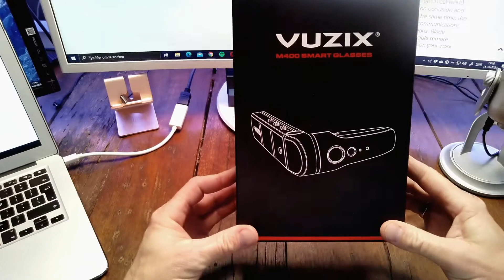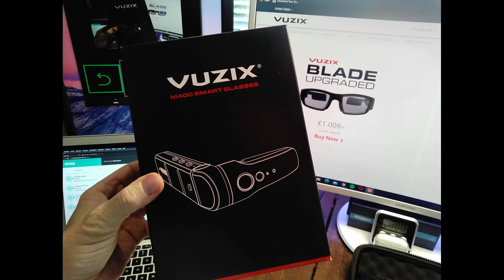Unboxing a Vuzix M400 Smart Glass and filming it with a Vuzix Blade 1.5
Let's unbox the Vuzix M400 and film it with a Vuzix Blade 1.5 Smart Glass.

-Optics and Electronics
Waveguide based see through optics
Cobra II DLP based display
Vibrant full-color DLP display
Quad Core ARM CPU
8-megapixel camera, auto focus, supports 720p 30fps or 1080p 24fps
Android OS

-Audio
Full BT functionality
Noise canceling microphone
Stereo Integrated Speakers

-Controls
Touch pad with gesture
Head motion trackers
Remote control app for Android & iOS device

-Connectivity
MicroSD expansion slot
Wi-Fi and BT wireless
Micro USB
Versatile Eyeglass Options Available
All lenses standard UV protection

-Battery
Internal LiPo rechargeable batteries

-Supported Languages
English
Japanese